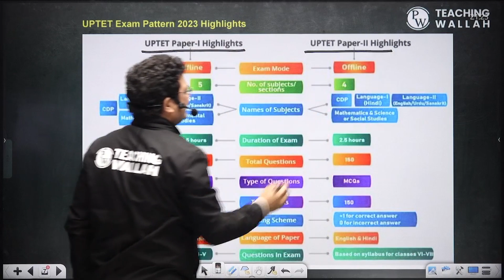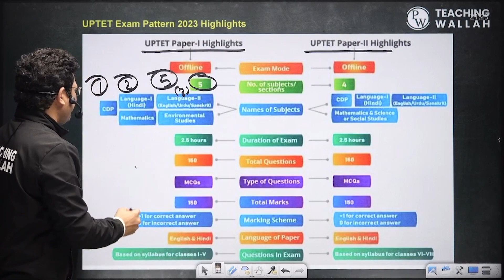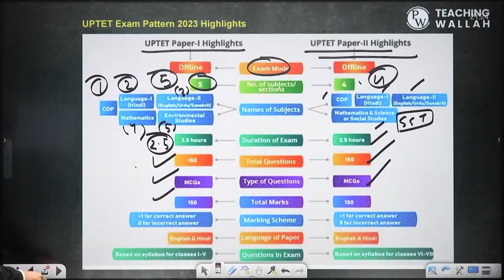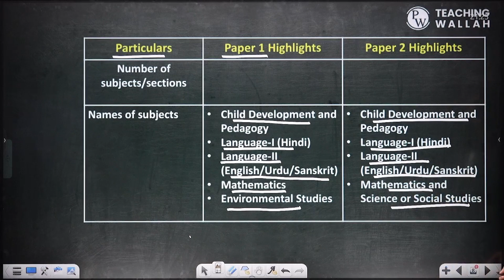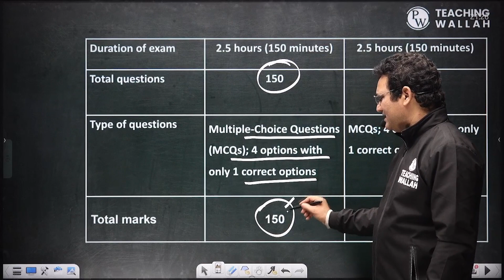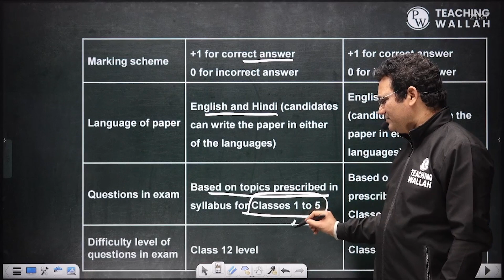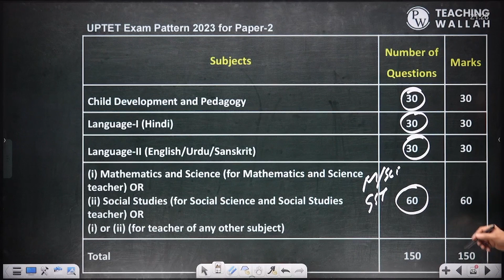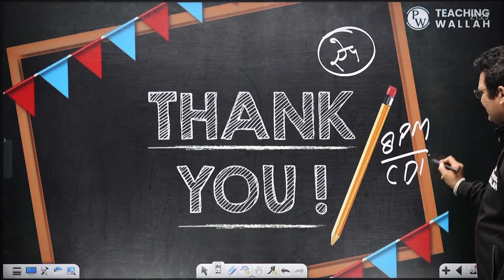UPTET Syllabus 2023 | UPTET Syllabus 2022 | UPTET Syllabus and Exam Pattern | UPTET Kya hai Syllabus